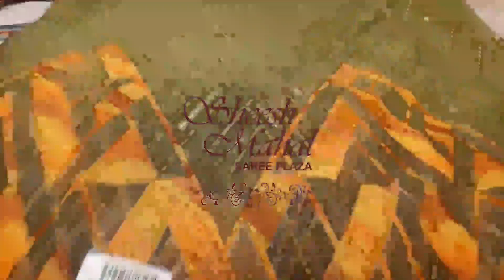ब्रांडेड BRASSO ब्रासो साड़ियाँ जो मन खुश कर दे